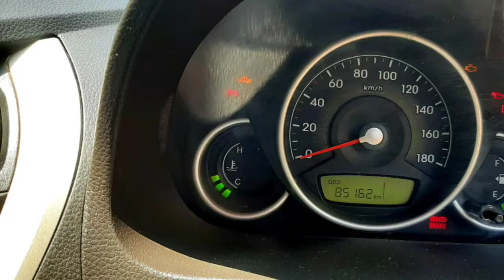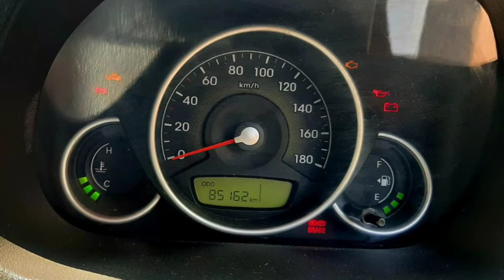Hyundai Eon Second Car Used Car Sales in tamil nadu bala tex car sales and buying online